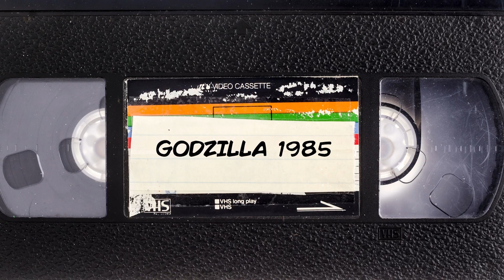Top 24 Giant Monster Movies: 21-19 | Gojicember (2023)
In celebration of the holidays, Gojicember is a new video series dedicated to covering Kaijutopia's picks for the Top 24 Giant Monster Movies!

0:00 Intro
0:15 The Blob (1988)
2:30 Cloverfield (2008)
4:42 The Return of Godzilla (1984)